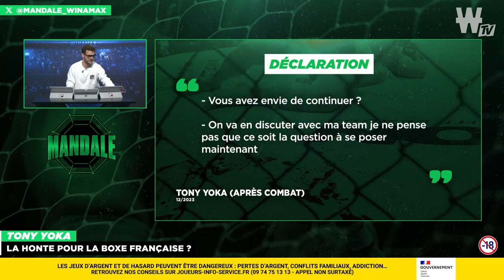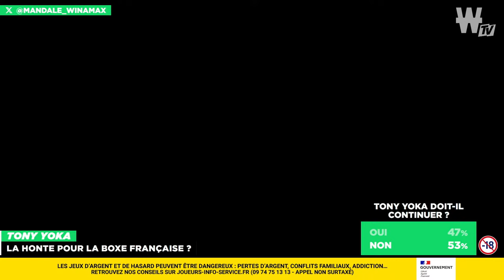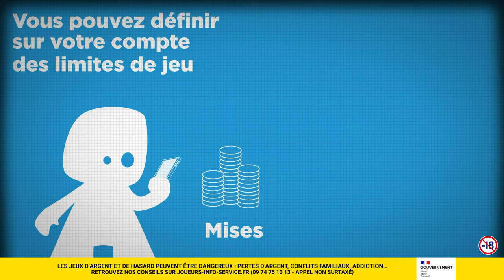🥊 Tony Yoka : la honte pour la boxe française ? (Boxe)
Plus grand espoir de la boxe après l'obtention de d'une médaille d'or aux JO de Rio en 2016, Tony Yoka vient de subir son 3e revers consécutif chez les professionnels. Une conquête qui ne se passe pas comme prévue et qui met en lumière les difficultés de réussir en boxe professionnelle en France. Quelles conclusions peut-on tirer de ces 14 combats professionnels à la fin du contrat du français ?

C'est également une grande semaine qui arrive pour le MMA avec 2 événements particulièrement attendus en France : tout d'abord le KSW en Pologne durant lequel le prodige Salahdine Parnasse tentera de conquérir une troisième ceinture dans 3 catégories différentes. Il y aussi l'UFC 296 pour le retour du champion Leon Edwards face au combattant le plus détesté de l'UFC, Colby Covington.

Le programme de Mandale :

🔹 Intro (00:00)
🔹 Début d'émission (01:11)
🔹 Tony Yoka : la honte pour la boxe française ? (05:58)
🔹 UFC 296 : L'avenir des -77kgs se joue (33:58)
🔹 Parnasse : un défi pour marquer l'histoire (1:04:05)
🔹 Les cotes UFC 296 (1:16:56)

"Mandale", votre émission 100% MMA avec Sacha Allix, Jonatan Machardy, Big John de Paname, Julien Cazier et Culture MMA.

► Le podcast de "Mandale"

► Notre playlist indispensable sur le fight